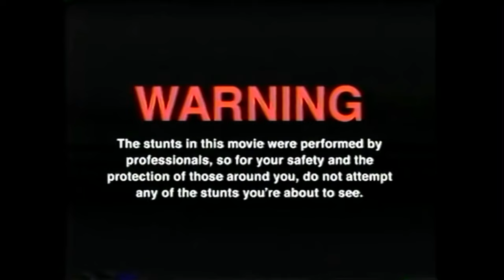Wir testen die THO MAß aka STIERBLUT MAß !!! (feat Hannes)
GUMMA !!!